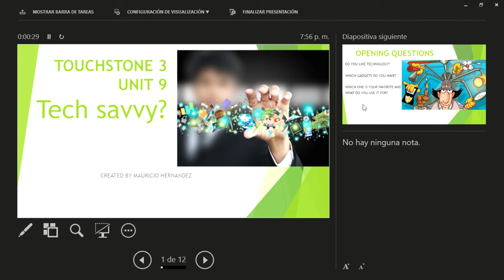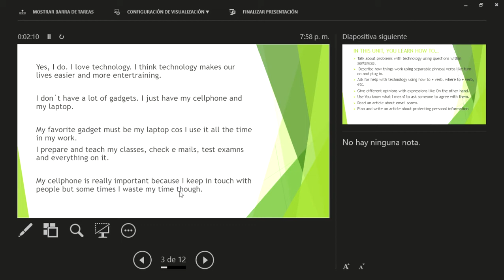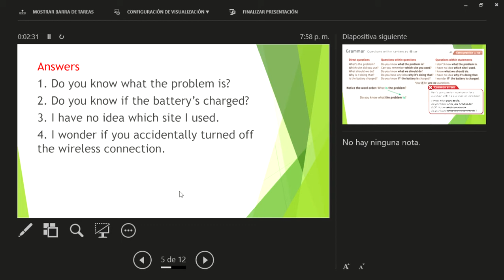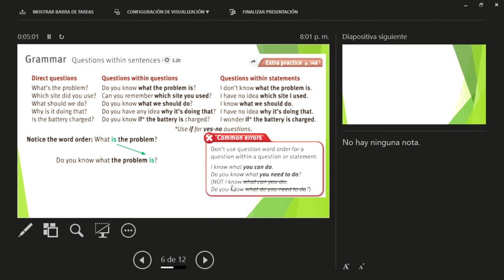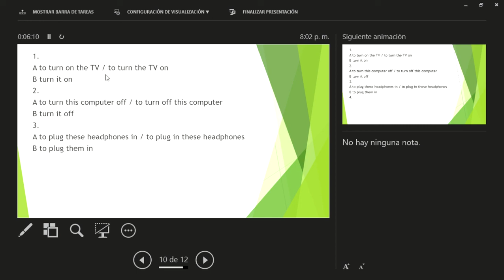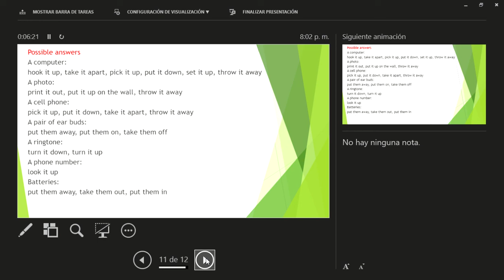touchstone 3 unit 9 tech savvy